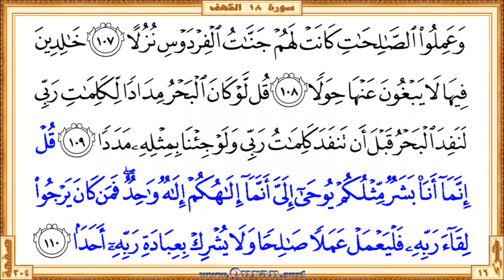Surah 018 Al-Kahf: HD video || Reciter: Maher Al Meaqli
Surah Al-Kahf - Beautiful HD video view on your screen. We give kids and others a great way to learn Qur'an. The video shows highlighted the Qur'an text portion along with the beautiful and heart shuddering recitation by Maher Al Meaqli. The Qur'an is showing in full-screen as per the print copy of Mus'haf.

• Short URL for this video from Quran.surf (included easy navigation links)
• Videos for each Quran pages those recited by Maher Al Meaqli

* Correct redirection applies only after completed all of the surah/page videos those recite by Maher Al Meaqli. Short URL for the YouTube video is subject to 'special notes'